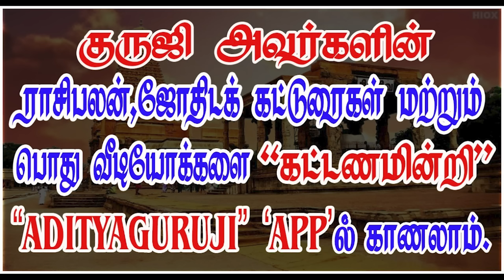அதிக வயது வித்தியாச திருமணம் எப்படி? -PREMIUM VIDEO TRAILER -591#adityaguruji#jothidam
அதிக வயது வித்தியாச திருமணம் எப்படி?ஜோதிடக்கலை அரசு ஆதித்ய குருஜியின் கட்டண வீடியோ... PREMIUM VIDEO  - 591